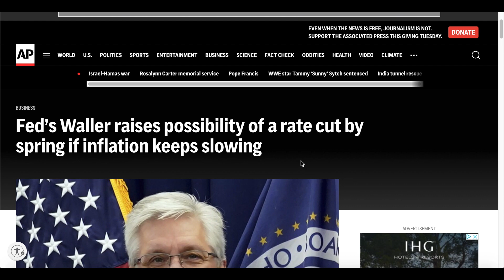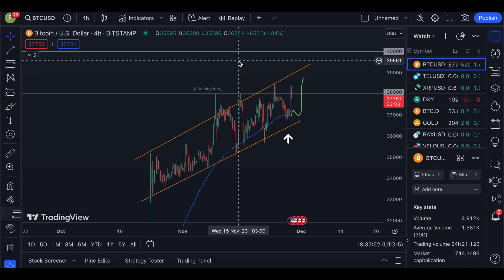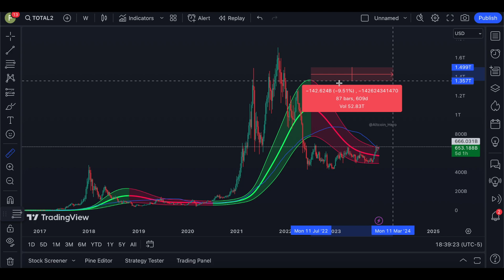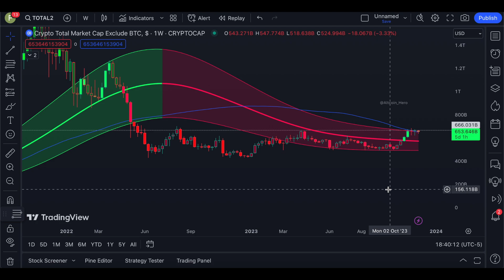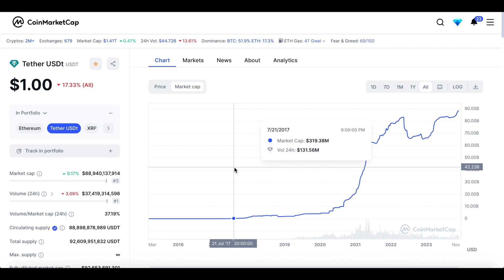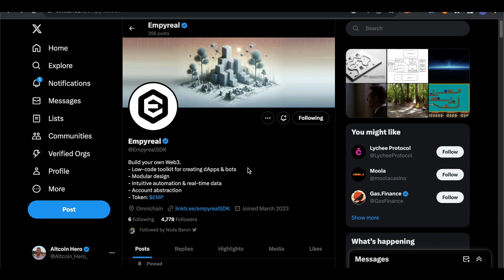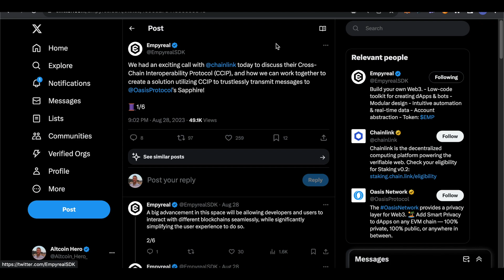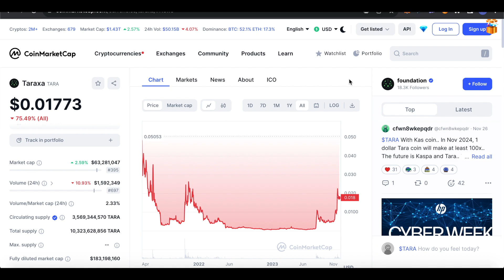Altcoin RUSH incoming! Buy these to avoid FOMO?! (ROSE, EMP, TARA)